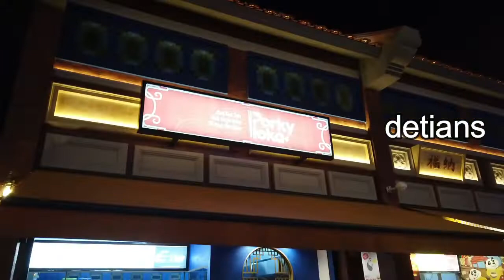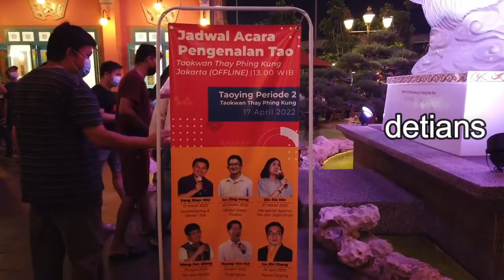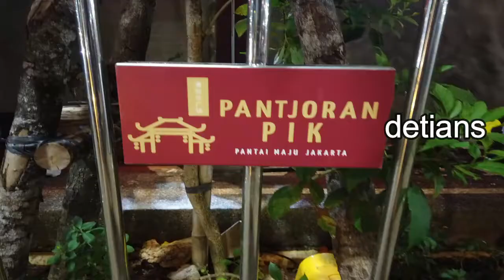PANTJORANT II CHINA TOWN II PIK 2 II PAGODA RAKSASA II JAKARTA II NEW NORMAL II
Tempat Nongkrong yang baru , Kuliner , Serta Informasi lain yang bisa anda ketahui , untuk lebih jelas tonton sampai habis yah